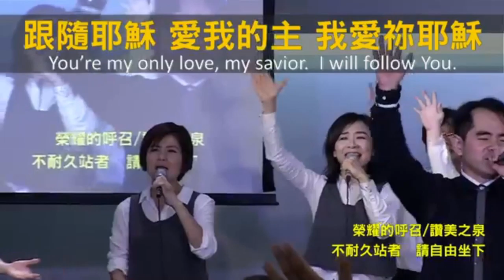榮耀的呼召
版權歸士林靈糧堂所有，僅供敬拜使用，請支持正版音樂。